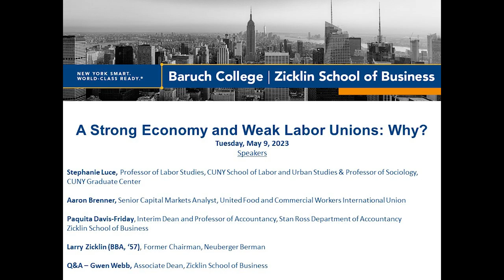Zicklin Talks Business: A Strong Economy and Weak Labor Unions: Why?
Part of the Zicklin Talks Business Webinar Series.

Labor unions have a long, celebrated history of supporting their members’ livelihoods. Despite their continuing strength in some sectors like civil service, education, and healthcare, overall membership has declined steadily in recent decades, especially in manufacturing.

What key factors contributed to the decline? What have workers lost? Has the decline worsened income inequality?

Minimum wages are not high enough to provide an acceptable standard of living, much less for low-wage workers to advance economically. Will unions play a role in helping them? Will unions be able to work cooperatively with management to improve wages, or at worst, overcome the high barriers that well-funded corporations can erect? What role will government play?

Larry Zicklin (BBA) discusses these questions with Stephanie Luce, Professor of Labor Studies, CUNY School of Labor and Urban Studies, and Professor of Sociology, CUNY Graduate Center and Aaron Brenner, Senior Capital Markets Analyst at the United Food and Commercial Workers International Union. With an introduction by Interim Dean Paquita Davis-Friday and a Q&A session moderated by Associate Dean Gwen Webb.